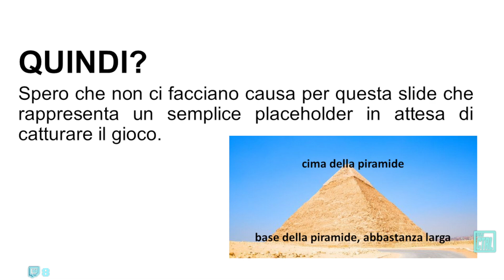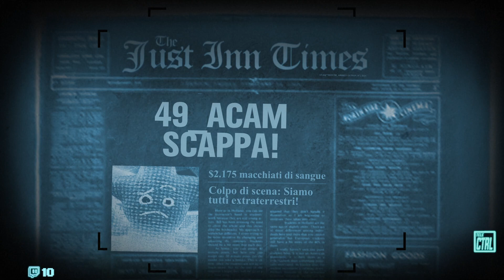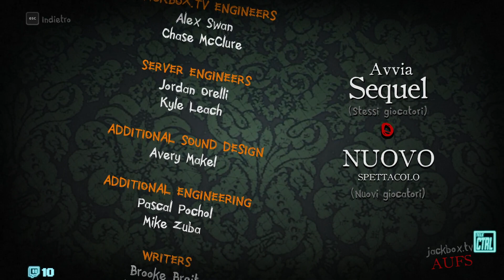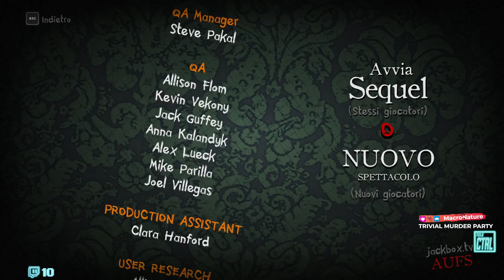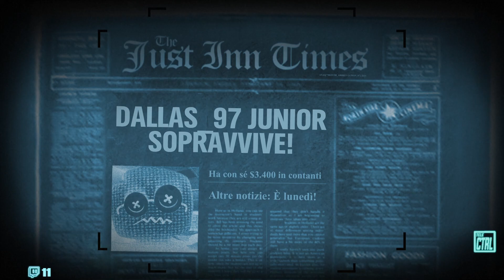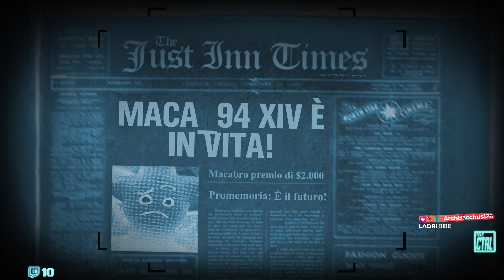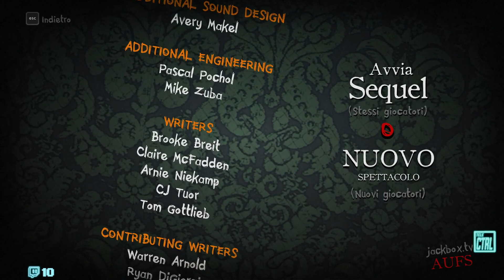Hotel Del Sabato Sera